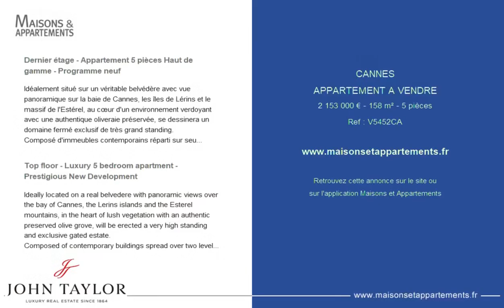CANNES - APPARTEMENT A VENDRE - 2 153 000 € - 158 m² - 5 pièce(s)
Référence : V5452CA

Dernier étage - Appartement 5 pièces Haut de gamme - Programme neuf

Idéalement situé sur un véritable belvédère avec vue panoramique sur la baie de Cannes, les îles de Lérins et le massif de l'Estérel, au cœur d'un environnement verdoyant avec une authentique oliveraie préservée, se dessinera un domaine fermé exclusif de très grand standing.
Composé d'immeubles contemporains réparti sur seulement deux niveaux, cette prestigieuse résidence sera complétée par deux superbes piscines.
Cet appartement 5 pièces de 157,50 m² se composera comme suit :
- Entrée
- Vaste salon-salle à manger avec cuisine ouverte d'environ 60 m²
-Une chambre avec salle de bains et dressing en suite
- Trois chambres, une salle de douche et une salle de bains
- Toilettes invités
- L'appartement bénéficiera de deux balcons et deux grandes terrasses face à la mer.
- Trois places de parking en sous-sol et une cave.
La livraison du domaine est prévue pour le premier trimestre 2024.
Plans et informations sur demande

Top floor - Luxury 5 bedroom apartment - Prestigious New Development

Ideally located on a real belvedere with panoramic views over the bay of Cannes, the Lerins islands and the Esterel mountains, in the heart of lush vegetation with an authentic preserved olive grove, will be erected a very high standing and exclusive gated estate.
Composed of contemporary buildings spread over two levels only, this prestigious residence will be completed with two superb swimming pools.
This 157,50 sq. m.2 bedroom apartment will be composed as follows :
- Entrance hall
- Large living-dining room with open plan kitchen of about 60 sq. m.
- One bedroom with en suite bathroom and dressing
- Three further bedrooms, one shower-room and one bathroom.
- Guest toilet
- The apartment will benefit from two balconies and two beautiful terraces facing the sea.
- Three parking spaces in the basement and a cellar.
Floor plans and more information upon request
The delivery of the estate is scheduled for the first quarter 2024.
Reduced notary fees.

|2671100|